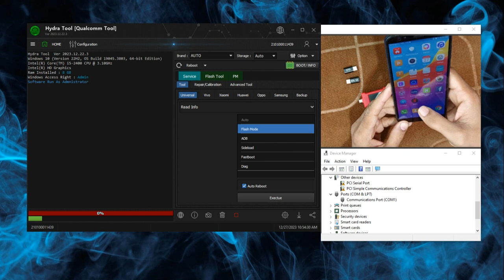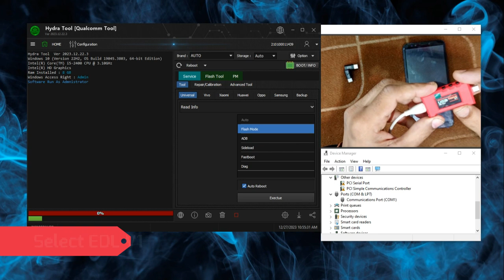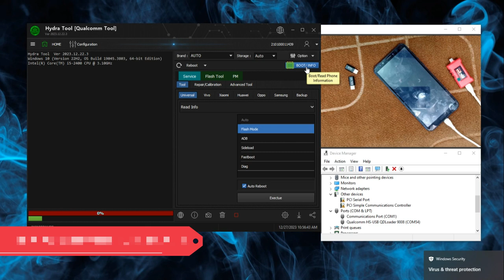Tutorial | Huawei Qualcomm Phone Reboot to EDL with HERO-KEY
- No Need phone Disassembly

 / officialunlockinfo